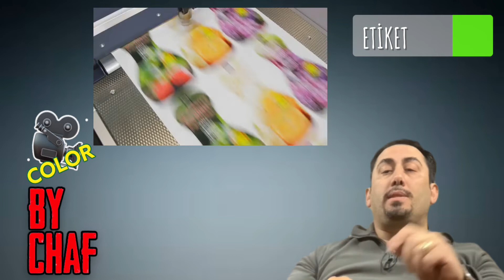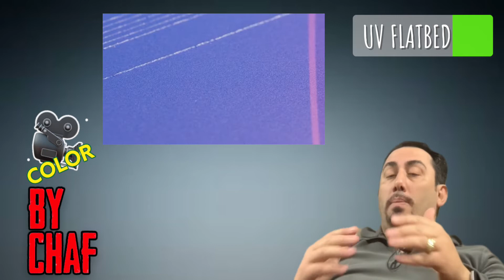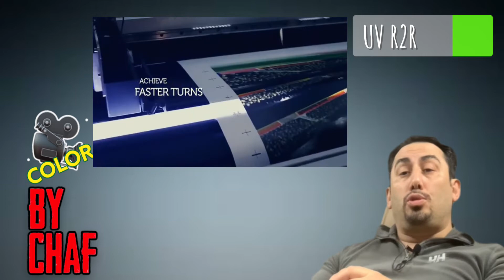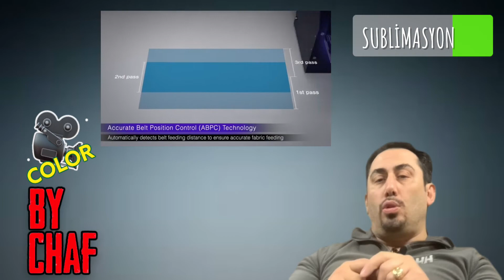EN İYİLERİ Mİ ? (Dijital Baskı Makineleri)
Dijital baskı sektörlerine girmiş veya girmeyi düşünen tüm firmaların ve kişilerin seyretmesi gereken, dijital baskı makinesi alırken bu sektörlerin en üst segment ve en iyi dijital baskı makinelerinin hangi firmalar ve makineler olduğu, kendinize göre alacağınız dijital baskı makinelerinin, kimlerde alabileceğiniz, özellikle uv baskı,solvent baskı,seramik baskı,cam baskı, etiket baskı,lateks baskı, bas-kes, reaktif baskı, sublimasyon baskı ve dtg gibi pazarlarda kimlerden baskı makinesi alırken piyasa bilgilerini en kolay nasıl edinebileceğimizi anlatan bir video.

Bu dijital baskı makinesi eğitim videosu ile hedeflenen , dijital baskı makine alırken karar verme aşamasında geniş bir açıdan dijital baskı sektörüne bakabilmeye yardımcı olabilmektir.

00:00 Giriş !
02:05 Video Hakkında Bilgilendirme
02:45 Abone olmayı unutmayın!
04:35 Bölüm 1 - Seramik - Cam - Ahşap Dijital Baskı Makineleri
07:11 Bölüm 2 - Reaktif Tekstil - DTG Tekstil - Etiket Dijtal Baskı Makineleri
09:15 Bölüm 3 - UV Flatbed - UV R2R Dijital Baskı Makineleri
09:40 Bölüm 4 - UYARI
12:05 Bölüm 5 -Lateks -Sublimasyon - Bas-Kes Dijital Baskı Makineleri
12:11 Değerlendirme -Sonuç! (Burayı KAÇIRMAYIN!)
13:56 Videoyu beğenmeyi unutmayın!

Dijital Baskı sektöründe kullanılan makinaların ihtiyacı olan renk, boya(ink), malzeme  ve tüm bilinmeyenleri ve yenilikleri burada bulacaksınız.

3-Dijital Sublimasyon(Transfer) Baskı Makinesi Sahipleri ve Kullanıcılar Facebook Grubu için tıklayın
4-DTF&DTG Dijital baskı makinesi Sahipleri ve Kullanıcıları Facebook Grubu için tıklayın
5-Türkiye Dijital Bayrak & Flama İmalatçıları Sahipleri Facebook Grubu için tıklayın